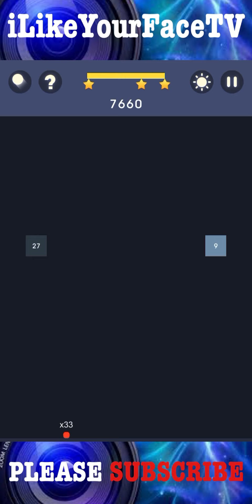Bricks N Balls Level 98 2020 Version No Power-Ups